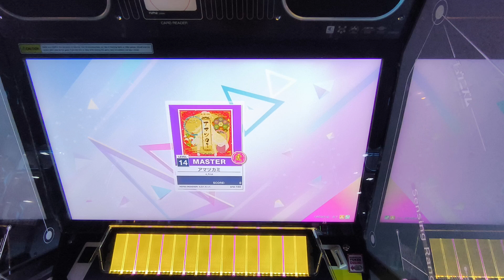[CHUNITHM Luminous] Dokuru *アマツカミ / Amatsukami* Master (1st try)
Copyright credits will appear in